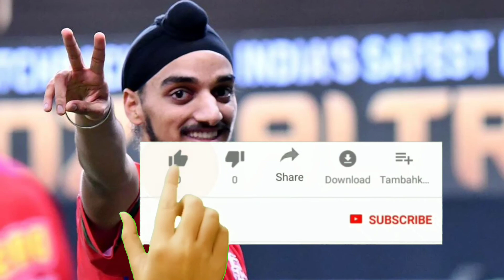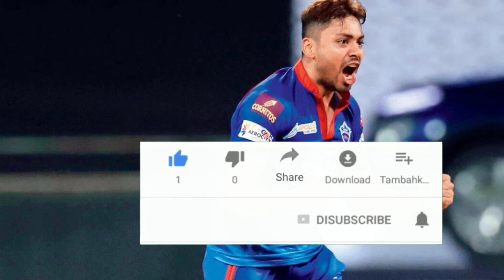Avesh Khan vs Harshal Patel vs arshdeep Singh IPL 2021|| IPL 2021 top bowler compare|| comparison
Title -- Avesh Khan vs Harshal Patel vs arshdeep Singh IPL 2021|| IPL 2021 top bowler compare|| comparison

In this Video I will show Avesh Khan vs Harshal Patel vs arshdeep Singh Bowling Comparison in  Ipl Cricket.

 Harshal vs arshdeep vs Avesh full Ipl Cricket Career Comparison.

Like Personal Information:-

1. Full Name
 2.current Age
 3. Height
 4.IPL Team
 7. IPL Debut
 8. Bowling Style

 Bowling Comparison:-
1. Matches
2. Over
3. Runs
4. Wickets
5. Average
6. Economy
7.Bowl Best
8. 4/5 Wickets
9. Ipl Catche

 Indian Premier League IPL top 3 bowlers Comparison: __________________________________________________ 1. arshdeep Singh vs Harshal Patel vs avesh Khan
2. IPL bowling comparison arshdeep Singh vs Harshal Patel vs avesh Khan
3. IPL Cricket 2021 comparison
4. Harshal Patel biography
5. arshdeep Singh biography
6.avesh Khan biography

__ disclaimer__

edit and voice :- Me (Gops)